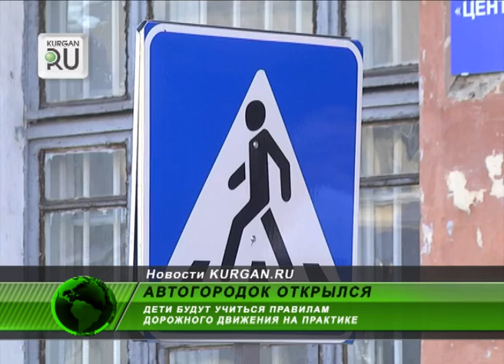Городок без автомобильных пробок